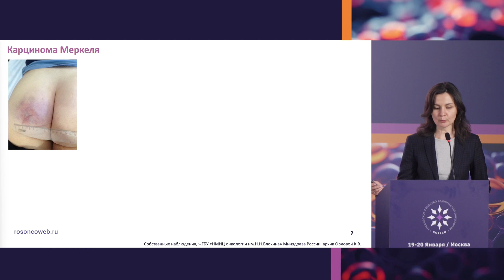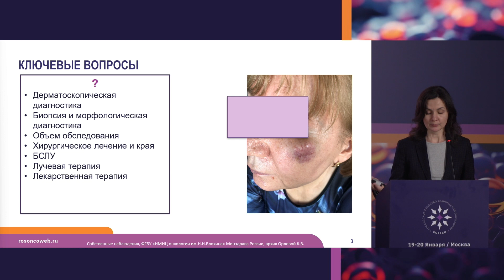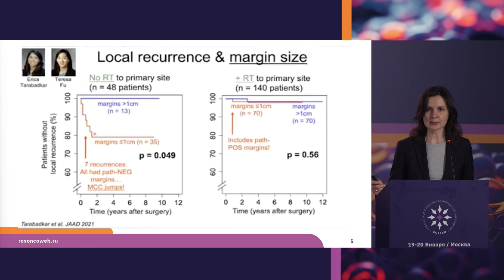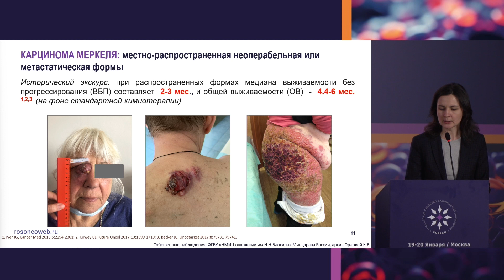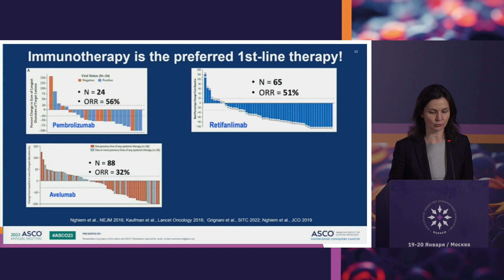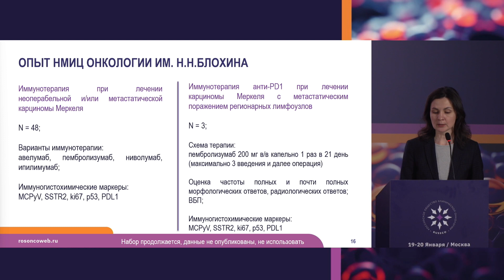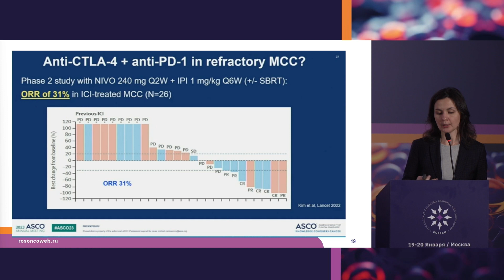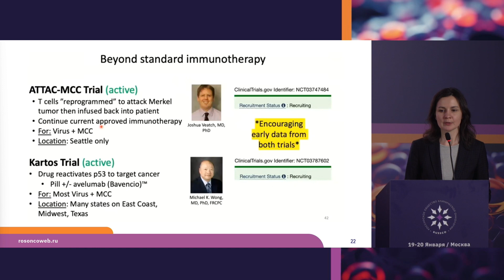Системная терапия карциномы Меркеля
Секция:
Системная терапия немеланомных опухолей кожи
– Карциномы Меркеля
к.м.н. Орлова Кристина Вячеславовна, Москва
(VIII Конференция RUSSCO «Меланома и другие опухоли кожи», 19-20 января 2024, Москва)